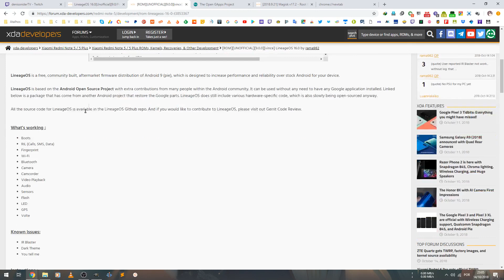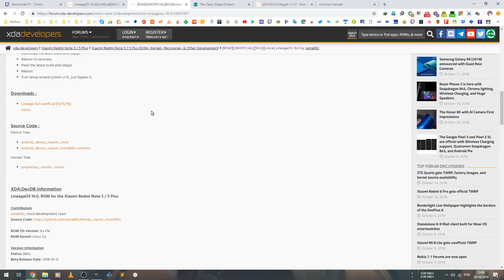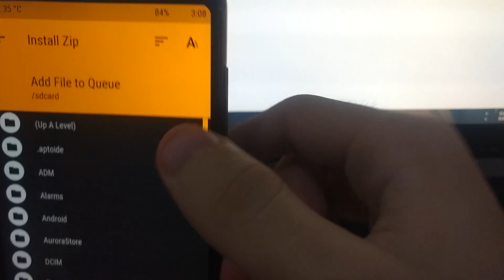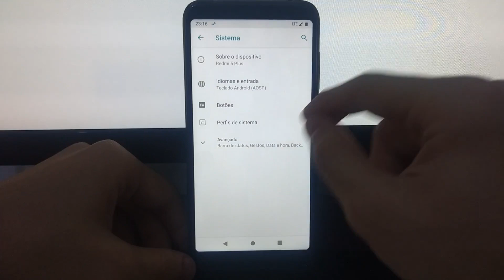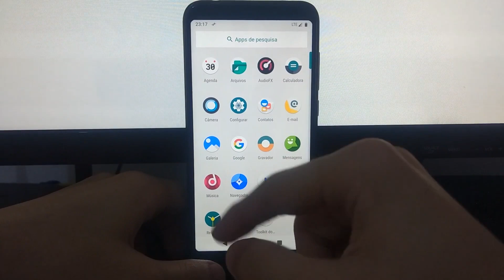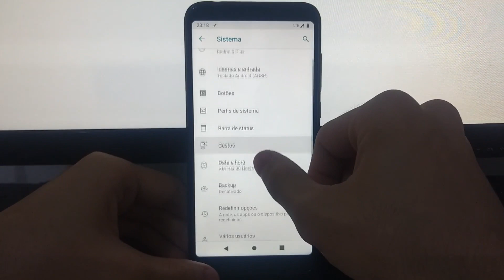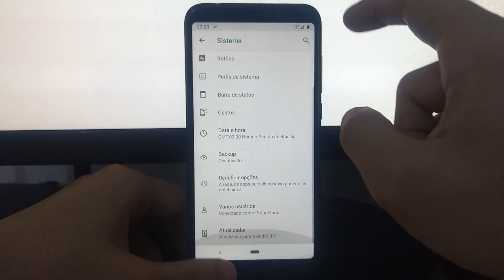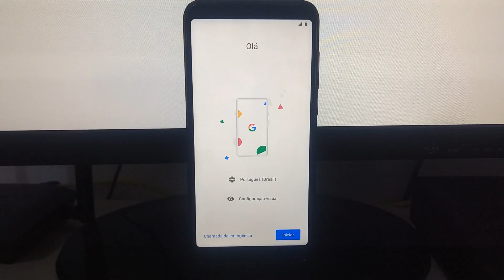Instalando LineageOS 16 no Redmi 5 Plus/Note 5 (Android 9 Pie)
LineageOS 16 pro Redmi 5 Plus/Redmi Note 5 de uma camera só

Lembre-se, baixe a ROM Referente ao seu modelo.